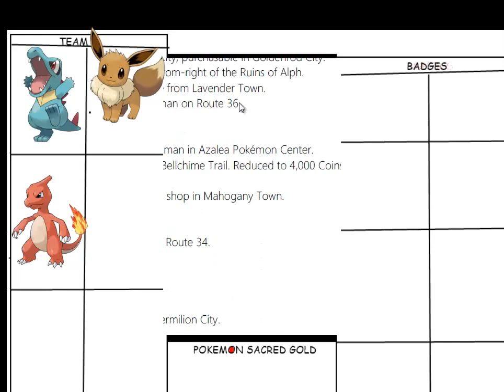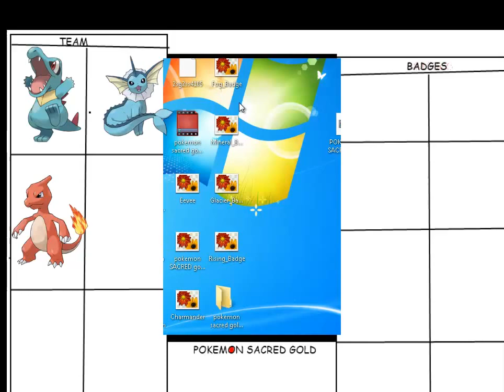pokemon sacred gold mylocke challenge part 4